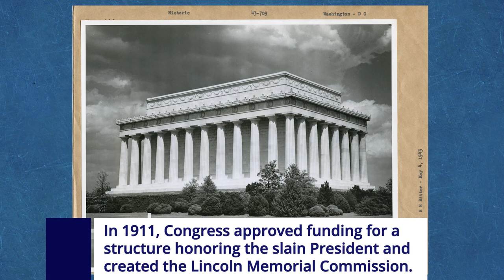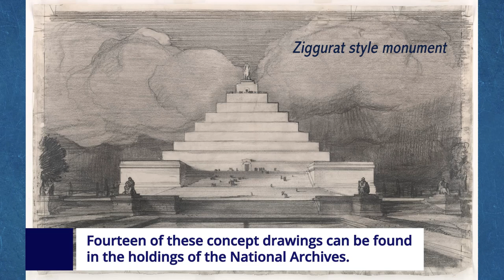Lincoln Memorial Centennial Celebration 1922-2022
The Lincoln Memorial remains an enduring national symbol as we celebrate the centennial of its dedication on May 30, 1922. This video illustrates the design competition between architects John Russell Pope and Henry Bacon. Bacon's design was selected for the Lincoln Memorial and Pope went on to design the National Archives Building, among other DC landmark buildings.